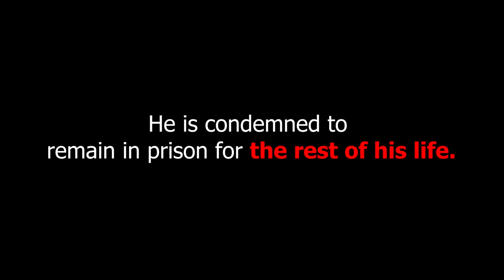Clemency for Ross Ulbricht Now!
This is a video I made to highlight the sentencing disparity that led to Ross Ulbricht being sentenced to life in prison, while others received far more lenient sentences or no sentence at all.